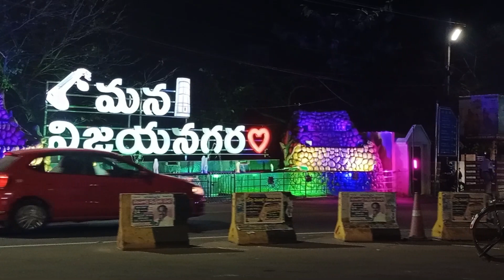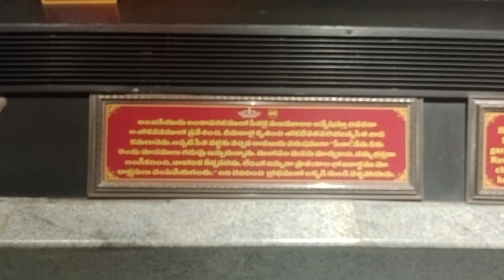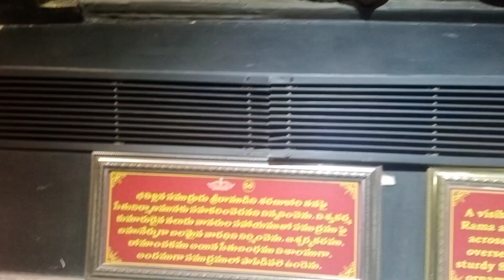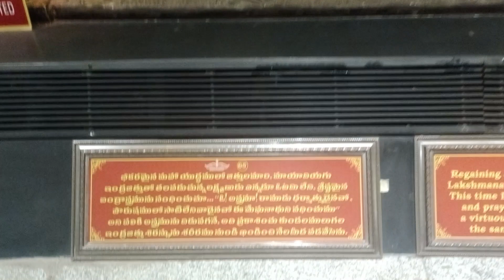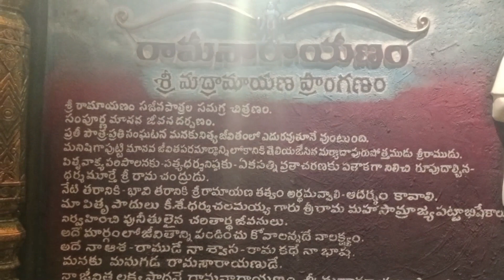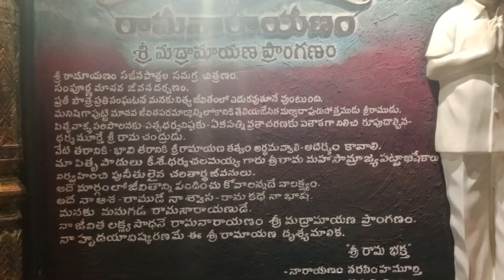Rama narayanam, Vijayanagaram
Ramanarayanam, Ramula vari aalayam in vijayanagaram dist.

veera simha Reddy reaction
tractorS
cake
dog videos
kurmam village in srikakulam
palasa
pita pita
prashu baby videos
shambhu shambhu
srikurmam temple sikakulam
5 star channel
aarambh hu mai prachand hu mai status
amardeep tejaswini wedding
army training
backrooms level 94
bambai bambai bambai bambai bambai
bandi sanjay funny
bangkok pilla
bathukanmma songs
bhuter cartoon
bommalu
bts shorts
bullet band songs
bullet bandi song
bum bum
cashew processing
chanda chamke cham cham
chinna tirupati venkateswara swamy
clay
cute love proposal in tamil
darsana
dayam kathalu
dayam telugu lo
devotional songs telugu
dhanush singing songs
dj dị song dị song
dị remix songs
dj song
dị songs telugu
dolphin nose vizag
drawings boy
drums band set
duke 250 mileage test
enno ratrulu vastai gani video song
facts in telugu
gadichindhi oka roje kalisindi oka roje song
gambhira simhagrava chaitravasa jayasimha
ganesh ganesh
gondi new songs
gulbarga troll creation
gundelona gundelona song
hola gu khale khale tu song
horror stories
horse
how to clean top load lg washing machine
joker joker joker joker
kamal
karthika deepam
little singham
love these days short film
manu mumal
moj
nathu rathore
pad band in hyderabad
patalu dj song
patas
pathangi videos
pavani
pionono music
pithapuram sivalayam
pizza eating
pranavalaya song
prashu videos
pregnant woman
punjabi movie 2022 full movie
rolex ringtones
satyanarayana swamy mangala harathi
science day project simple
science experiment
science project
serial serial serial serial
sex video
shantabai dj songs
shivarajkumar and puneeth rajkumar dance
short videos
shorts
siima awards 2022 full show telugu
simhadri appanna
snake channel
songs in telugu
songstiktok
South movie new
sridevi drama company latest promo
stories
sumerian civilization
surya videos surya videos surya videos
telugu movies latest
telugu private songs
telugu movies latest
telugu private songs
telugu songs
telugu stories
tiktoks
valtheru veerayya title song
vegetable biryani
visakhapatnam
visakhapatnam beach
vizag submarine story telugu
yarada beach vizag